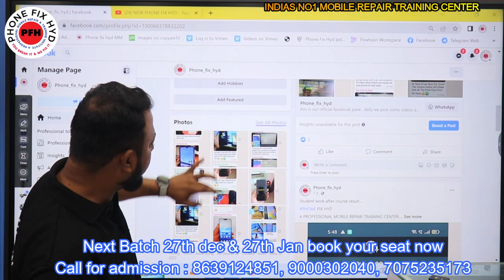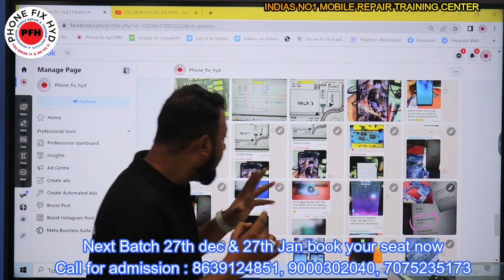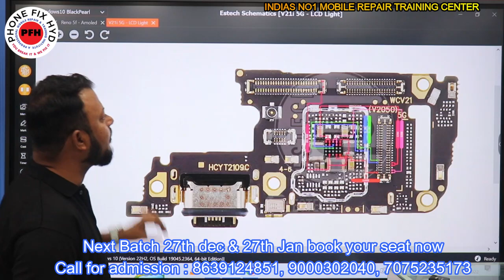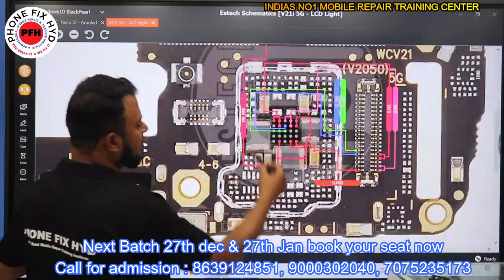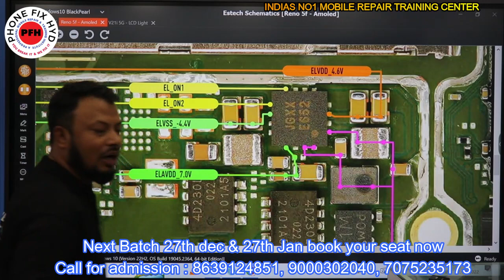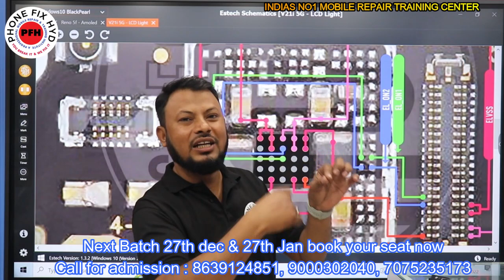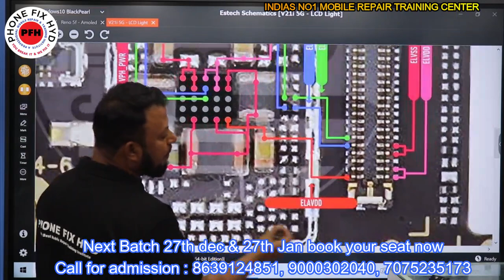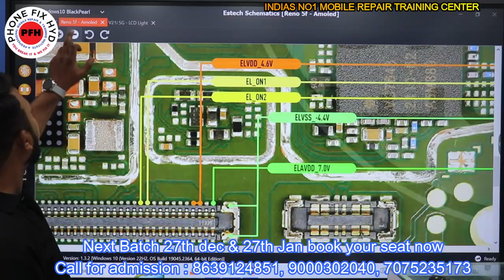OPPO RENO5 5G & VIVO V25I SUPER AMOLED LIGHT SECTION NEW CIRCUIT 5G MOBILE SUPER AMOLED CIRCUIT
3. SAMSUNG S10 PLUS DEAD LOW BOOTING 100% SOLUTION YOUTUBE FIRST DEAD MOBILE REPAIR EASY TRICK

5. DIGITAL IC KAISE KAAM KARTI HAI ? || EK IC KO KYA SUPPLY CHAHIYE WORK KARNE KE LIYE || WORKING OF IC

7.  क्या कही से ब वोल्टेज कही और दे सकते है दूसरे सेक्शन में ? || Mediatek Power ic Buck & Ldo Section